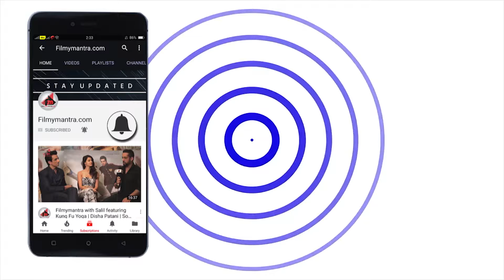Shah Rukh Khan SNAPPED Outside Shankar Mahadevan's Office | ZERO Song